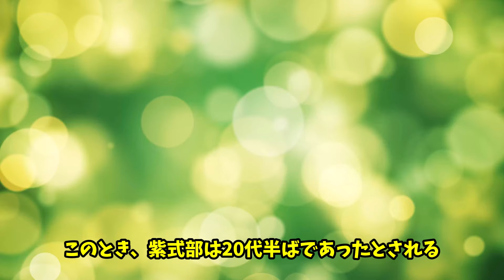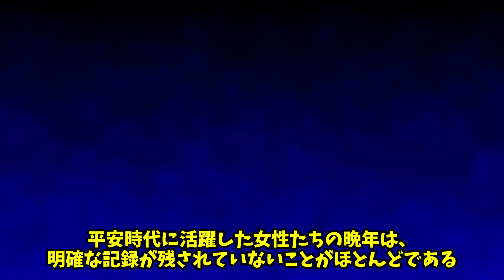文学の女王紫式部!!!才能溢れるネガティブな世界観とその生涯【ずんだもん歴史解説】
この動画では、紫式部の卓越した文学的才能と
彼女の内面に秘められたネガティブな世界観を探ります！

『源氏物語』背後の心理と時代背景を解明し、
彼女の複雑な心情を紐解きます。